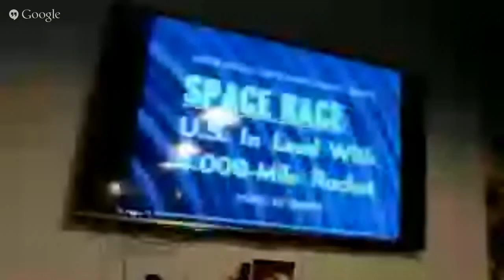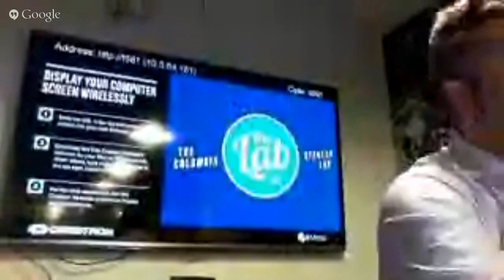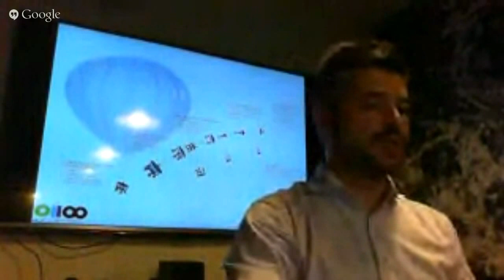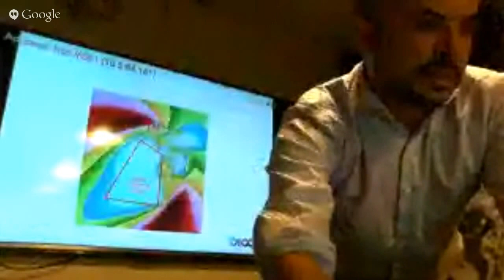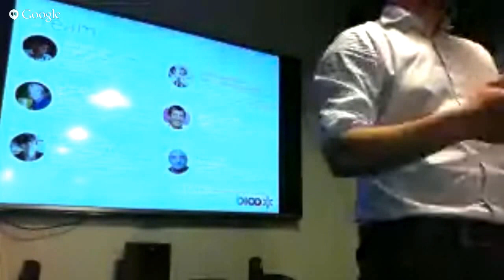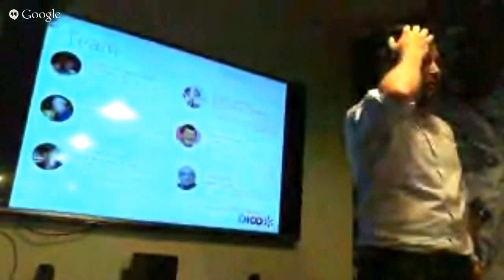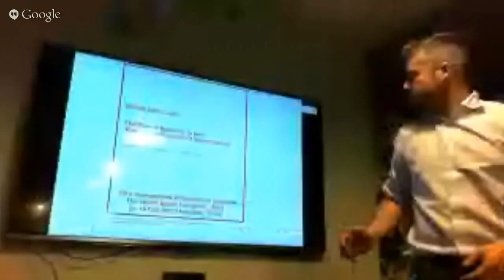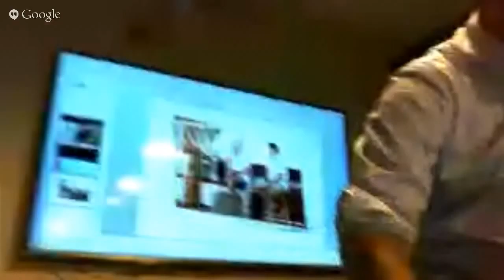Launching nanosatellites on balloons to space with BlooStar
José Mariano López-Urdiales, CEO of BlooStar, a 0ll00 (Zero2Infinity) company, talk about launching payloads into outer space via balloons.

A NewSpace NYC SpaceTalk event.